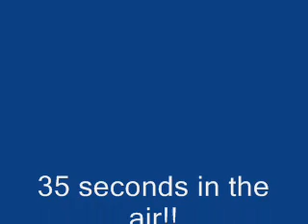Boomerang MTA 35 seconds!!!!!!!!! and catch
my friend threw a MTA paxolin boomerang into outer space, at least it felt so 35 secs in the air and catch! could be a finnish record? any longer ones in youtube?